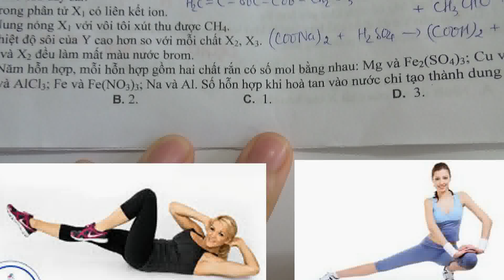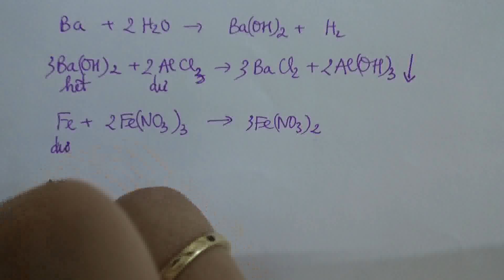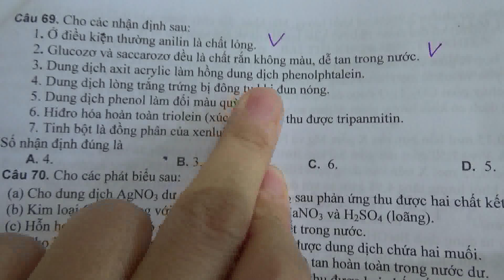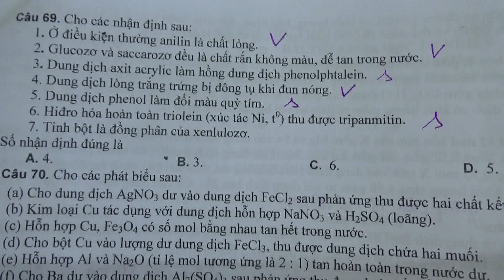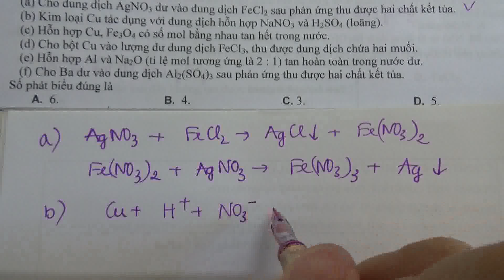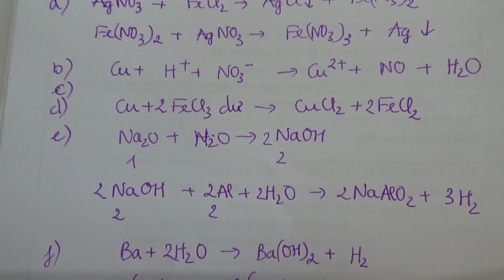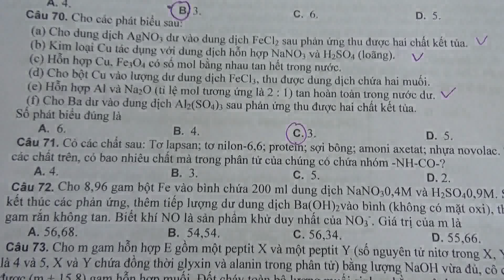Câu 68, 69, 70, 71 thi thử thpt sở giáo dục Nghệ An 2018 2019 lần 1 mã đề 202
Xoay quanh lý thuyết, viết phương trình phản ứng